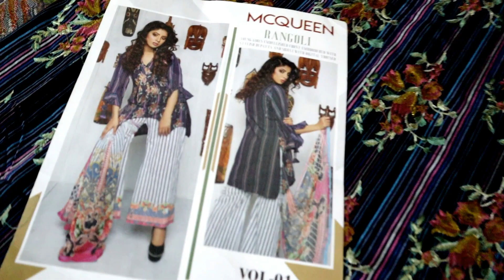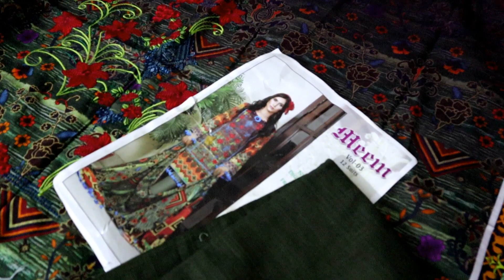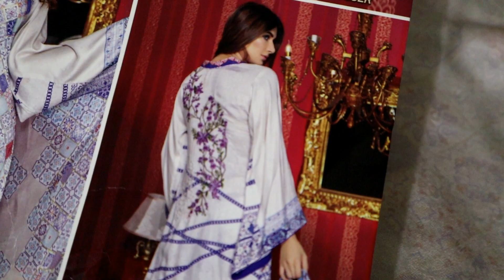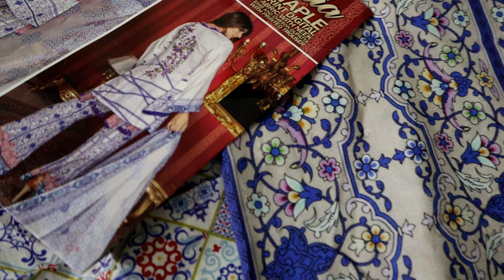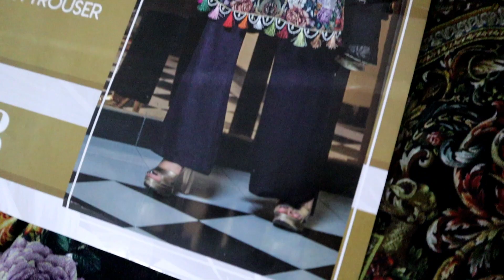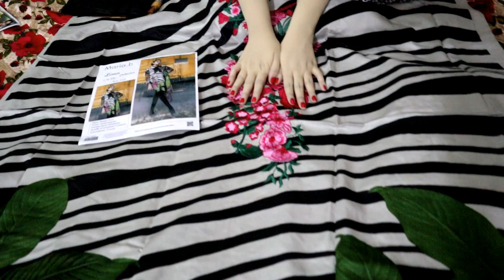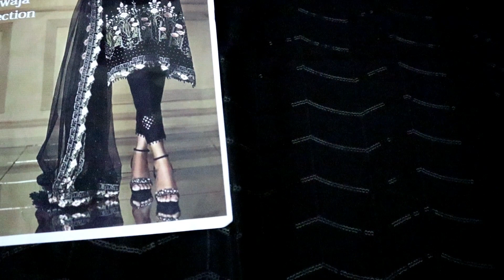Sardiyo Kay Pyaray Pyaray Suits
Please